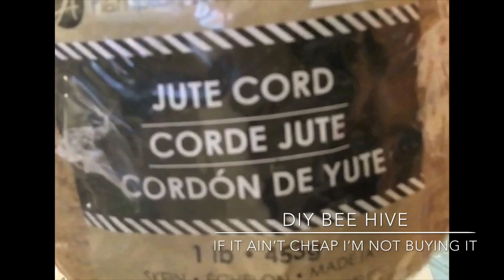How To Make a DIY Bee Hive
Yaw made of saw this Bee Hive in my latest video
well here is the actually DIY.

Today I'm gonna show you how to do a simple Bee Hive made from Walmart planters and Jute Twine.  All items purchased from Walmart in this video. The large purple Planter is from Dollar Tree.

Stay Blessed
kel

Come over to check me out! I have a special of $3.00 to join and you get extended long versions of my DIY Tutorials.  Videos are now uploaded. Up & Close with Raquel

 Live with Special Guest & informative Information about Health Issues/Relationships/Mental Health & Depression Topics!